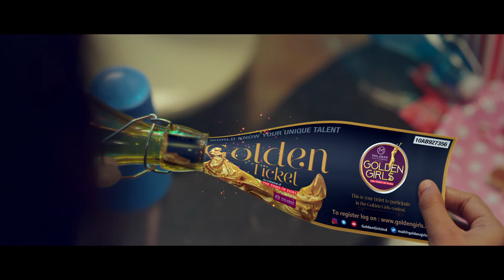Malabar Gold and TOI Golden Ticket Cupsong Ad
This channel is for showcasing various commercials for which I have done music so far. Please note that the copyrights of all ads featured here belong to their respective clients and production houses.